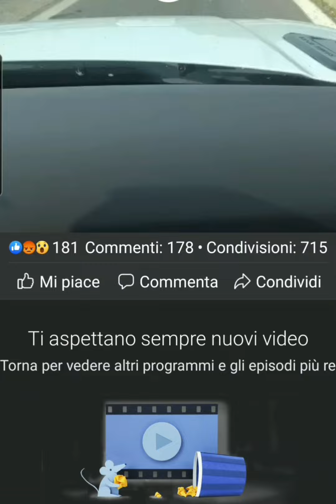PAVIA.PAZZESCO INSEGUIMENTO 3 Bambini rubano Un furgoncino e poi fanno un'incidente e scappano